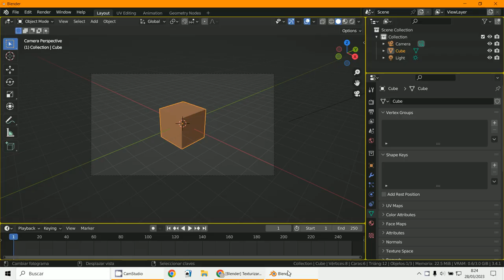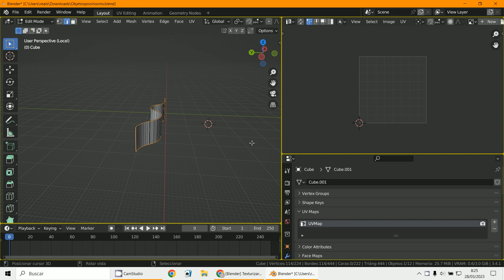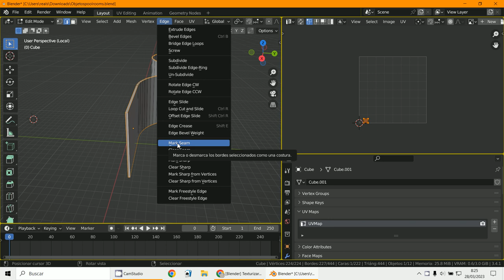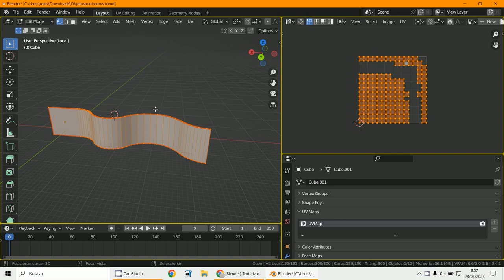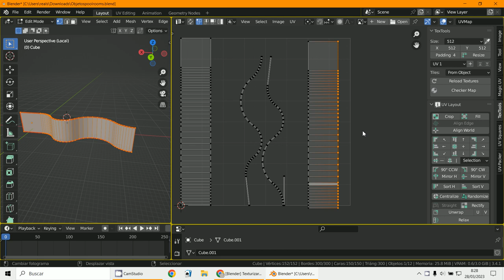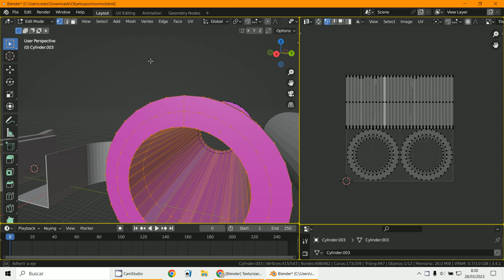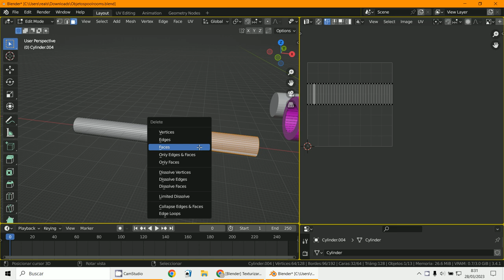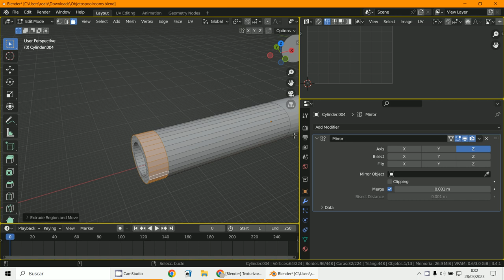Desplegar UV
3D Blender 3.4.1
Desplegado UV
Mark Seam - Marcar cortes